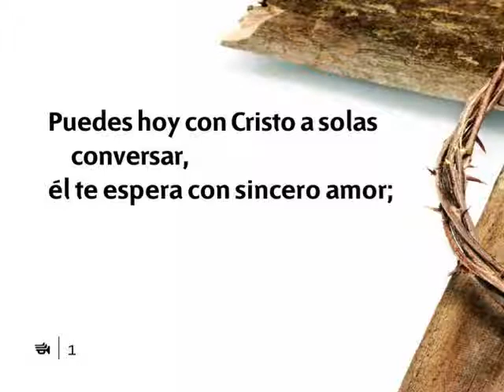232 Entregate en oracion wmv pista)(480p H 264 AAC)